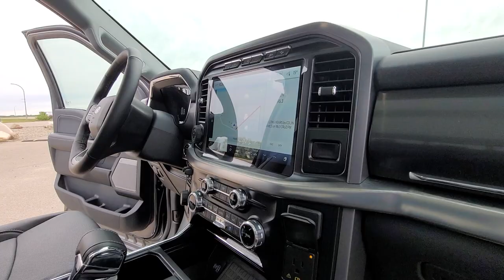2022 F150 U75389